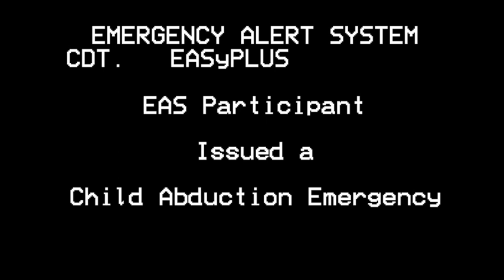EAS Mock: Shark Puppet Immediate Danger [READ DESCRIPTION]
The child that is mentioned in the message is not real this is a fictional Video
Also featuring...

EAS Texas: Voicetext Paul
EAS Encoder: SouthSaskatchewanProductionsEAS
EAS Editor: Mr. SPCBatonRouge&Dallas